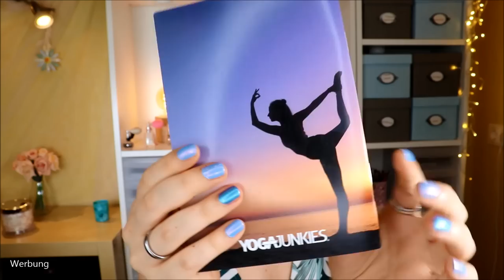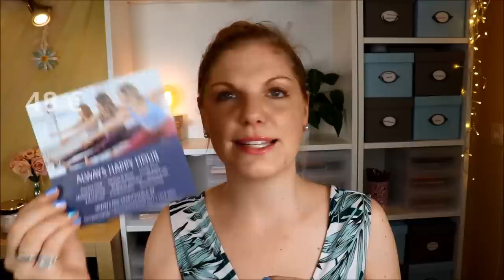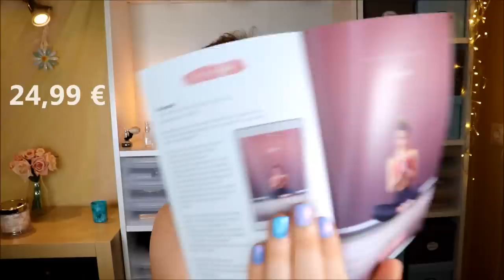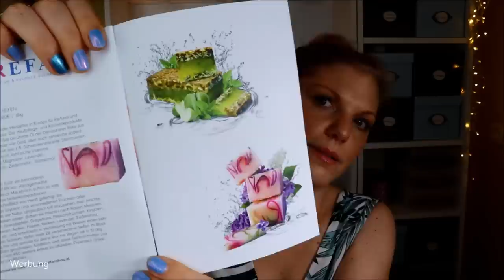WOW! 130 € WERT?! Yogajunkies Box Juli 2020 Unboxing | Summer Breeze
Dieses Mal haben die Yogajunkies sich mal wieder selbst übertroffen :)
In der Überraschungsbox vom Juli haben wir unfassbar tolle, hochwertige Produkte enthalten!

Auch dieses Mal ist sie prall gefüllt mit spannenden Yoga Accessoires, Schmuck, Beautyprodukten, Edelsteinen und anderen Schätzen, die jeder - wirklich JEDER - nutzen kann, um ein wenig OMM in den Alltag zu bringen.

Du kannst die Boxen mit oder ohne Mitgliedschaft bestellen.
Wenn du eine Mitgliedschaft abschließt, bekommst du die Box 10 € günstiger.

Was hat wohl die Juli Box zu bieten? Schauen wir mal rein :)

TRANSPARENZ: Dies ist eine bezahlte Kooperation.

Spare 10% mit dem Code claudi10 *

MakeUp Radierer
Stroodles Pasta Straws
Rauch Julice Bar Sparkling Water & Fruit
Boundles Nüsse & Samen
Yogajunkies Federring (ähnlich)

Liebe Grüße
Claudi